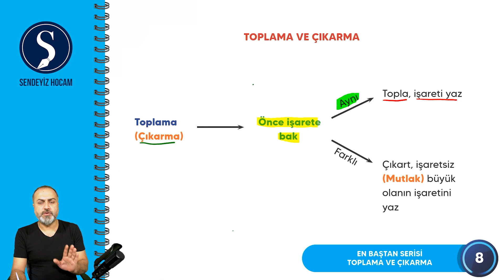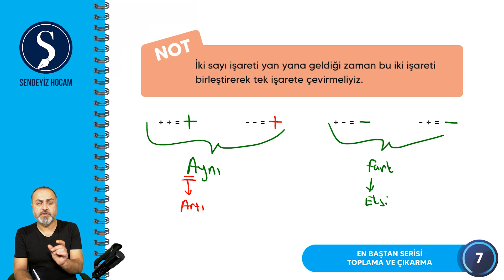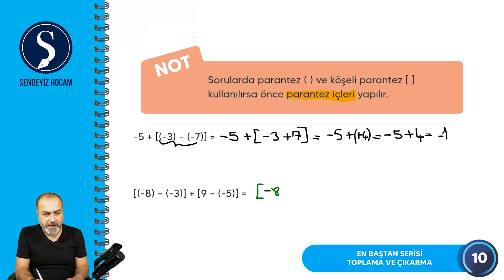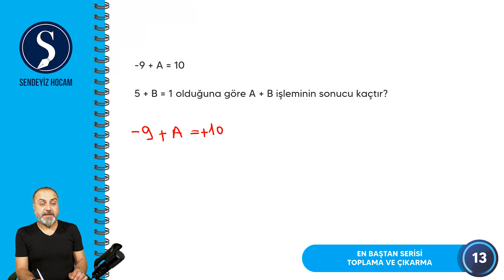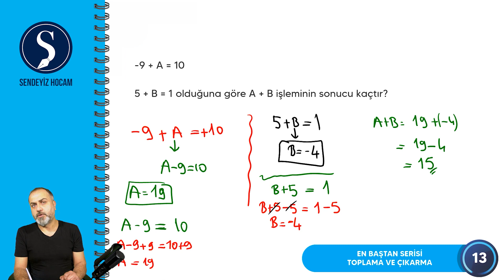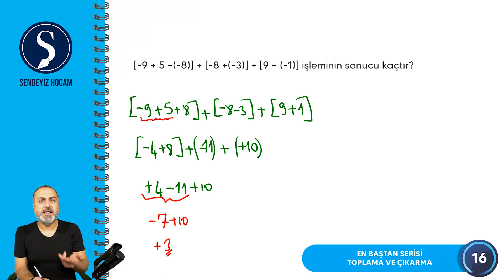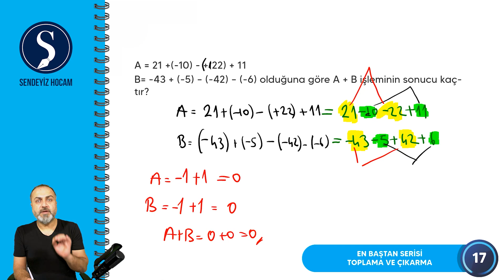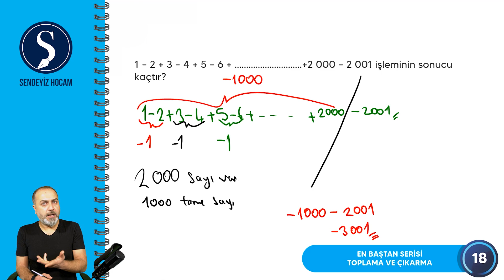En Baştan Serisi - Toplama ve Çıkarma - Doğu DOĞAN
En Baştan Serisi - Toplama ve Çıkarma
PDF:

Sendeyiz Hocam  En Baştan Serisi'nde Toplama ve Çıkarma konusunu en temelden ele aldı. Bu videoyu izledikten sonra toplama ve çıkarma konusunda hiç bir öğrencimizin sorunu kalmayacak.